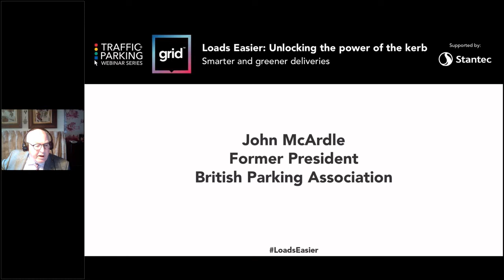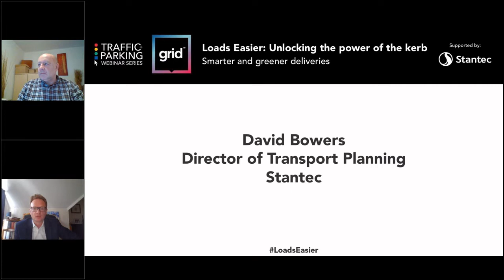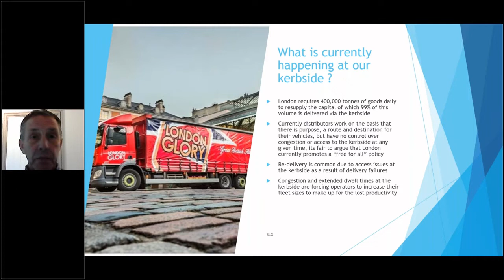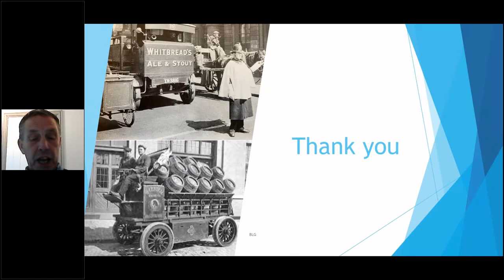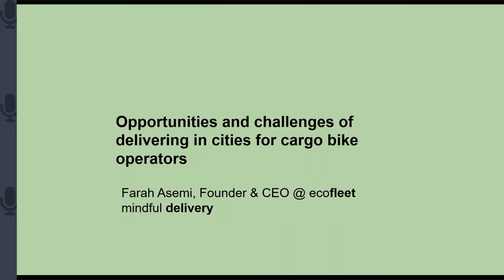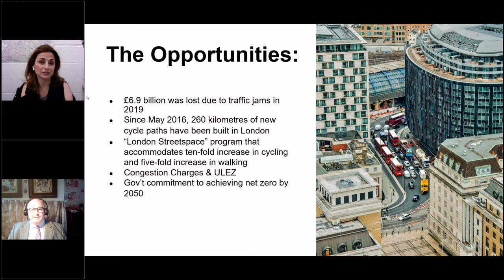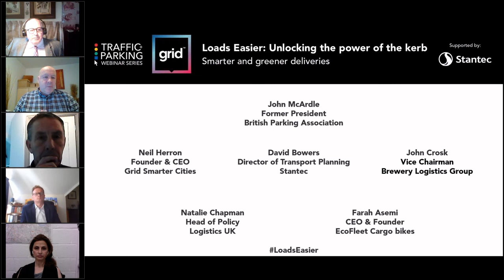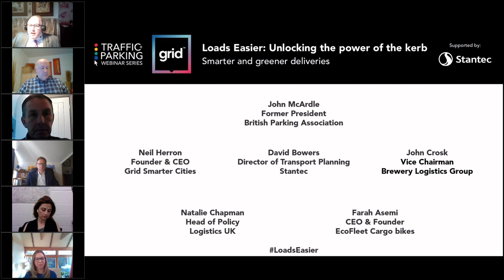Loads Easier: Unlocking the power of the Kerb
Wednesday 8th December - Loads Easier: Unlocking the power of the Kerb

The full report and executive summary can be found here for your reference

Chair: John McArdle, former British Parking Association President
Neil Herron, Founder & CEO, Grid Smarter Cities
David Bowers, Stantec, Director of Transport Planning
John Crosk, Brewery Logistics Group, Vice Chair of the Brewery Logistics Group and Manager of the Central London Freight Quality Partnership
Natalie Chapman, Head of Policy, Logistics UK
Farah Asemi, CEO & Founder of EcoFleet Cargo bikes

Growing consumer demand and the rising trend in fast, hassle-free delivery culture has a substantial impact on congestion, air quality with direct effects on communities. Limited city kerbside access and navigating narrow streets put a toll on freight operators and delivery drivers who spend time and mileage idling and circling for suitable delivery points. By 2030, the demand for parcels will have more than doubled in London. Effective solutions that meet these rising freight delivery challenges head on are needed now.

The webinar will showcase independent research findings from global transport and infrastructure consultancy, Stantec, on the benefits of kerbside management in tackling the myriad of freight, delivery and servicing challenges. Research carried out by Stantec and smart technology company, Grid Smarter Cities, has measured the beneficial outcomes on congestion, air quality, revenues and operational efficiencies for cities and the freight, servicing, and delivery sectors. This comes in response to the growing freight challenges arising in the capital and the lobbying from the freight sectors for change and builds on recent research reports by the Centre for London and London First group.

Who does kerbside management benefit?

London boroughs (kerb owners): with the ability to flexibly manage and increase kerbspace capacity, generate positive revenues and introduce EV charging infrastructure at locations where delivery vehicles dwell, enabling ‘graze’ charging.The scheme has the potential to generate positive revenues of around £140m per annum for London.
Freight, servicing and delivery operators (kerb users): through operational efficiencies, reduced circling and idling and safer deliveries with increased compliance and reduced PCNs. Operators have benefitted from a 21% increase in productivity due to less time searching for suitable kerbspace to unload goods and services (i.e. parcels delivered). The solution has been designed with delivery drivers at the core of the user experience.
The environment: with reduced congestion and CO2 and NOX emissions from fewer miles driven by circling delivery vehicles who are seeking suitable and safe places to unload. The scheme could save up to 15,000 tonnes of CO2  per year in London.
The wider community: through positive health outcomes from improved air quality and increased safety and a better urban realm for both residents and businesses.
Key questions:

How can the freight industry meet growing demand sustainably, while maintaining commercial outcomes?
How can the Mayor and local authorities meet net zero targets by 2030 with rising delivery demand?
How can simple, easy to adopt technology improve city kerbside access and help Londoncope with the doubling of parcel deliveries by 2030?
How can cities and operators work together to meet the challenges in a collaborative way?